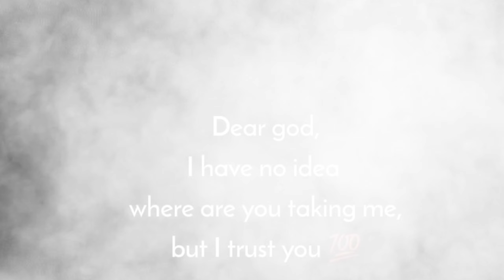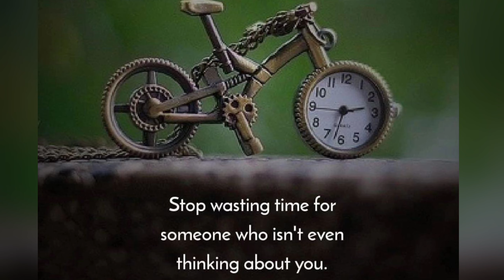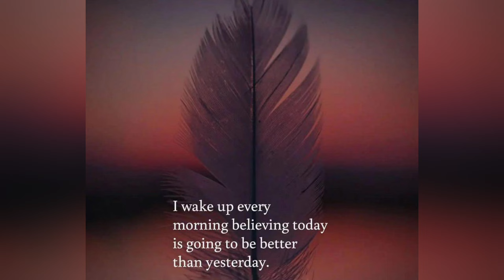Best 30 motivational quotes | Pictures with deep meaning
Here are thirty best short quotes about life that may help us when we are feeling down and want to be motivated to go on in life. These are great quotes that may remind us that whatever problems or burdens we have in our life is we must go on and continue because life must go on and it will be okay in time, or soon. These quotes or sayings will help us also to have positive thinking in our life.

I would grateful too if you share my videos.